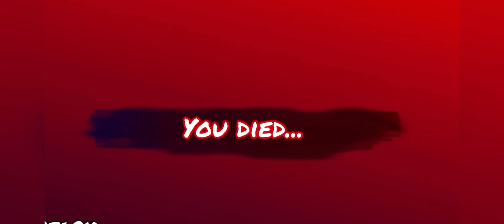Rainbow friends chapter 1 vs chapter 2 vs chapter 3 all new jumpscars [ Roblox ]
Biggest thanks to @ChoopRoblox  ​⁠ ​⁠ ​⁠  for the Minecraft rainbow friends jumpscars